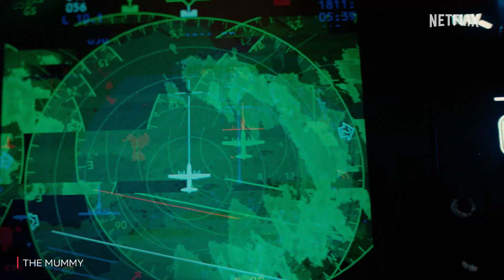The Mummy Crashes The Flight | Tom Cruise, Annabelle Wallis | Netflix India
Looks we downloaded the wrong Mission Impossible 🤣

The Mummy starring Tom Cruise is streaming, on Netflix